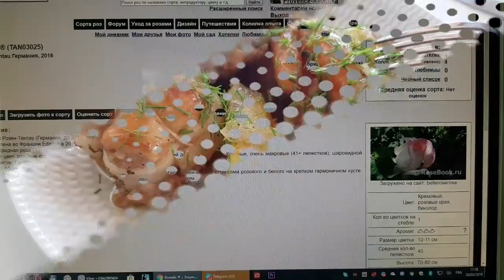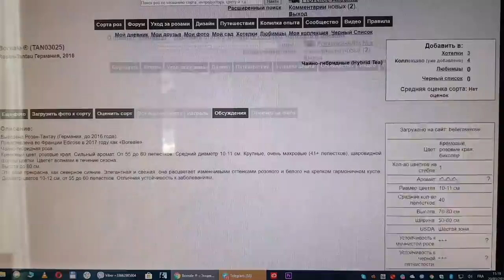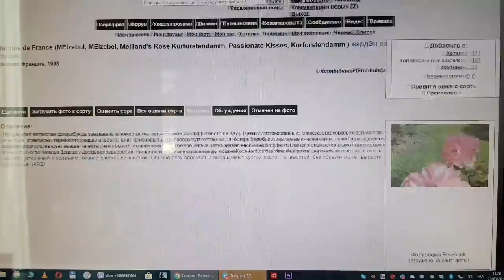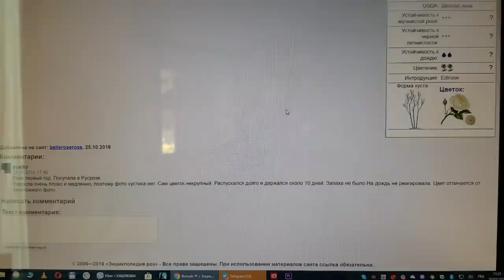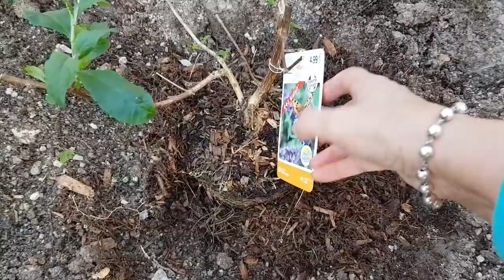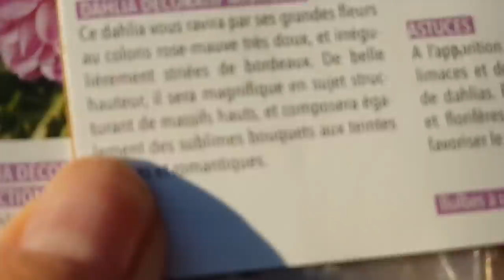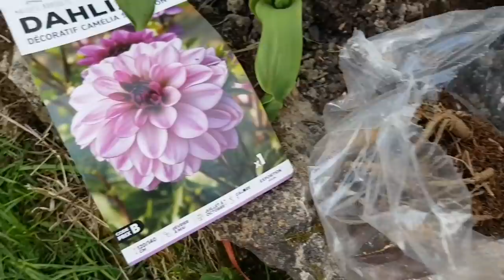Весенний влог с фиалками /планировка клумбы с цветами/provenceallochka vlog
Весеннее видео с фиалками и прочими цветами. Весна полным ходом, приходится шевелиться , причем много. Пересадка центральной клумбы. Медленно , но верно. Что я пересадила, что посадила, вечерний сад.